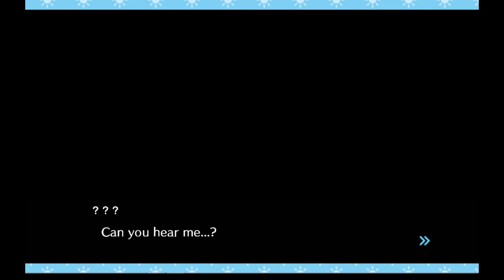Danganronpa S Ultimate Summer Camp | Gameplay #1 Prologue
This is my first time playing the game. I've never heard, seen or watched the anime before, so all this brand new to me. So here it is, the visual novel of Danganronpa. Enjoy!

DANGANRONPA S: ULTIMATE SUMMER CAMP is now on Steam!

Summary
Danganronpa S: Ultimate Summer Camp is a massively enhanced version of Ultimate Talent Development Plan, the board game from Danganronpa V3: Killing Harmony.

The stage is set at the tropical resort of Jabberwock Island, and players improve their characters via the "Development (Board game)," "Battle," and so on.

Danganronpa S: Ultimate Summer Camp is the dream crossover of Danganronpa characters with over 1,000 event scenes, and offers new swimsuit outfits for all characters.

Also, players can now collect collab illustrations drawn for merchandise in the Mono Mono Machine!

・Game features
Development (Board game)

The main part of the game in which players will develop their character over 50 days (50 turns) of summer camp on Jabberwock Island. Roll a die to determine how many spaces to move. An event will be triggered depending on which square the character lands on. Each character has various stats, including level. Character stats improve by leveling up, stopping on a Growth Square, or interacting with other characters on Event Squares. Bosses placed by Monokuma and monster battles triggered by Battle Squares will impede the player's path along the way. Talent Squares grant Talent Fragments, which grant characters new skills. Players will also need to acquire weapons and armor at shops and treasure chests as well as utilize cards featuring useful effects to their advantage.

Battle
A Battle Mode can be played separately from the Battle Squares found in the board game. Develop characters and form a party of up to four members and take on the 200-floor Tower of Despair where Monokuma-type monsters await. In the Tower of Despair, enemies attack in waves, and the player is rewarded with Monokuma Medals upon victory. Players need to increase their characters' levels while learning skills and gearing up their characters in order to emerge victorious.

School Store
In the School Store, players can spend Monokuma Medals and Monocoins they've obtained in battle to gain new characters and support items using the MonoMono Machine. Each character has different rarities, and the higher the rarity, the faster they will grow in Development mode.